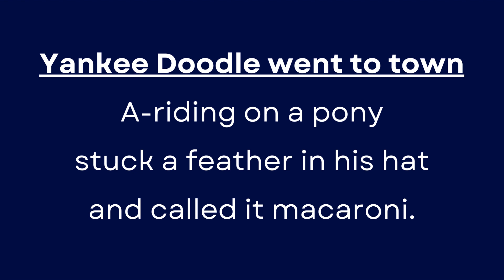Yankee Doodle - Lyric Video